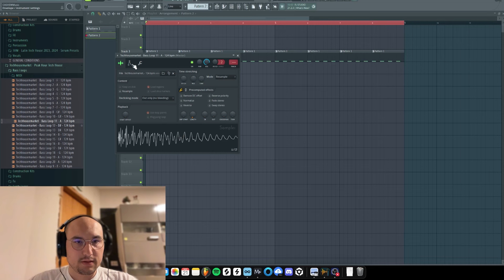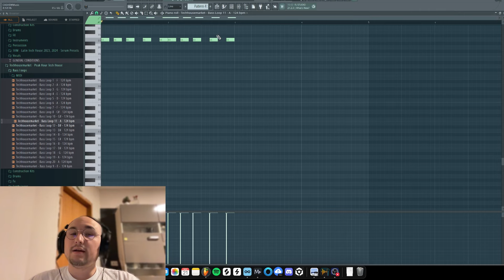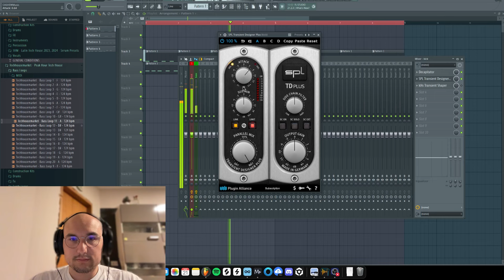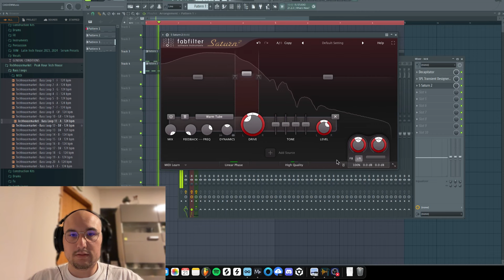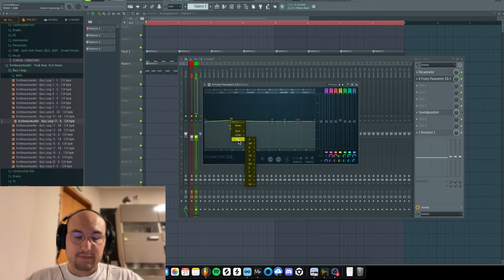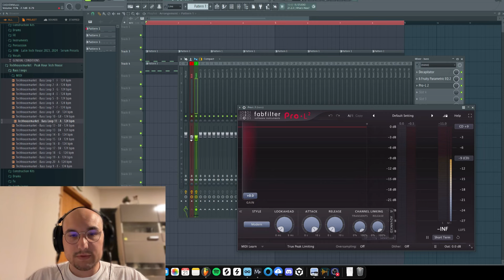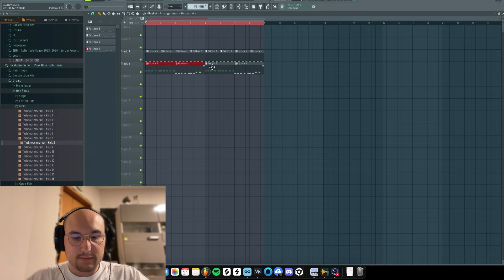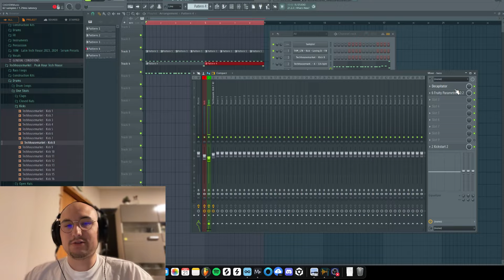How I Process My Tech House Kick And Bass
Welcome to our latest tutorial where we dive deep into the art of crafting that signature thumping sound for your Tech House tracks. In this video, we'll guide you through the essential steps to process your kick and bass, ensuring they blend seamlessly while delivering that fat, punchy vibe that defines the genre.